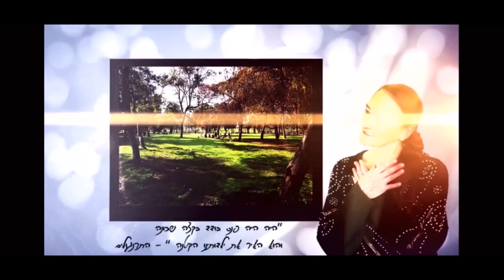פרס יקירת תל אביב 2020 - רנה שינפלד